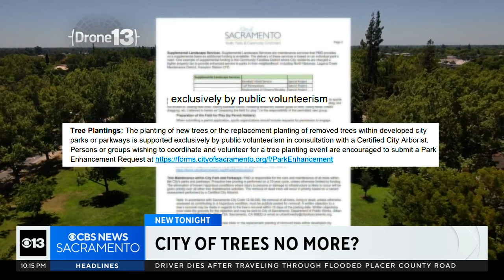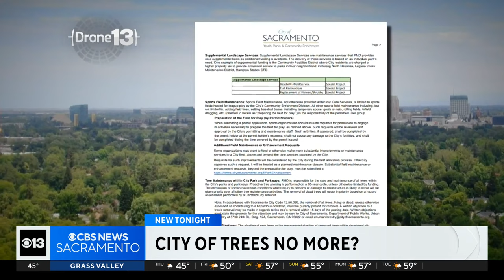Is Sacramento a city of trees no more?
Sacramento may be the city of trees, but a newly released memo shows the city has no more money to plant trees in its own parks.